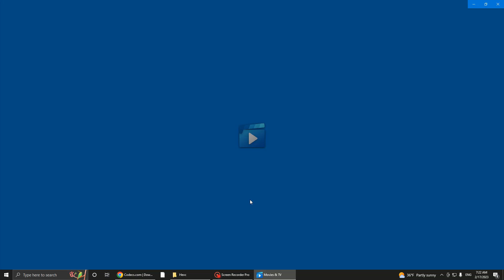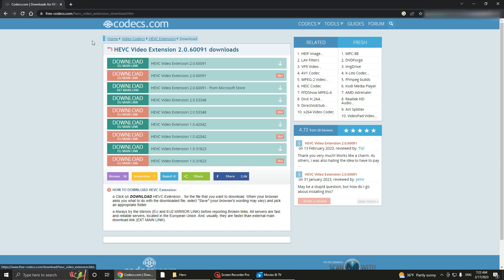How To Get the Free HEVC Codec for Windows 10 and 11 / H.265 / HEVC Video Extensions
This video is about how to solve the issue with HEVC Video Extension and Missing Codec, "This item was encoded in a format that's not supported."

0xc00d5212.

The URL download link to get the Free Windows 10 and 11 HEVC Codec is shown and the installation is demonstrated.  If you want to play HEVC or h.265 videos in Windows 10, and you have a video board with a built-in HEVC codec, you can download this free "app" from this